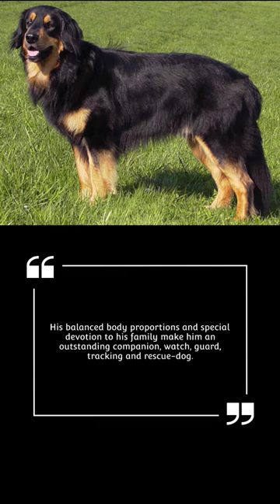Hovawart Dogs are great for rescue dog work#doglover#dogbreeds#subscribe#shorts#facts#fyp#fy#rescue